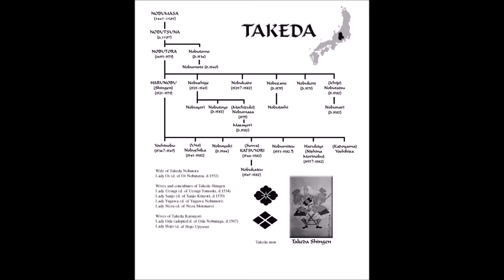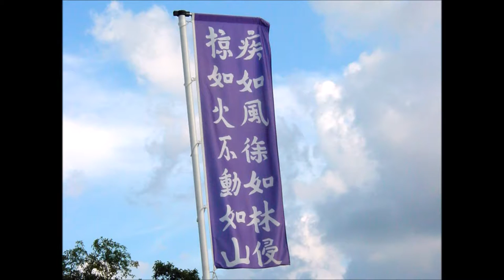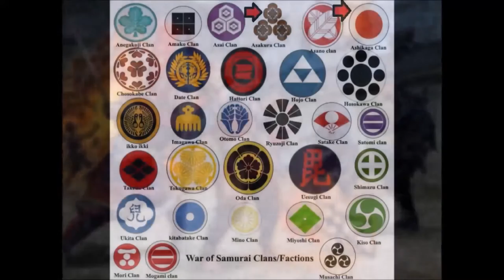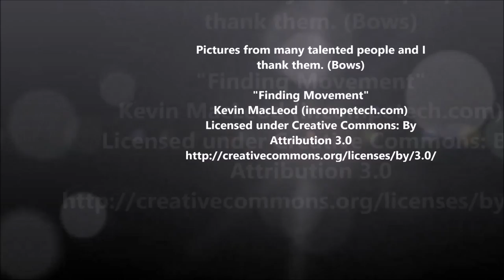History of Takeda Shingen, Death & Twilight of the Takeda Clan (Part 3)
Today I talk about the history/biography of the famous Samurai Warlord Takeda Shingen. This video's focus is on the period of his twilight years, death and it's aftermath.